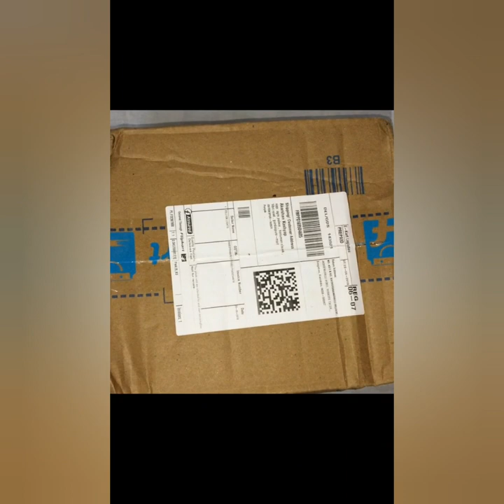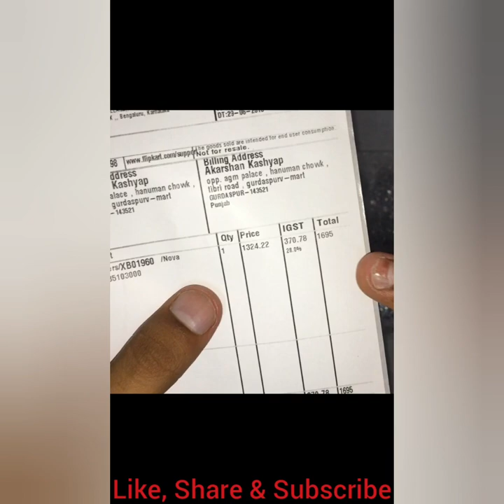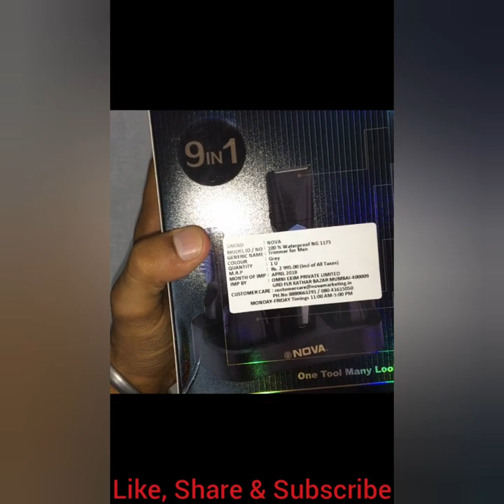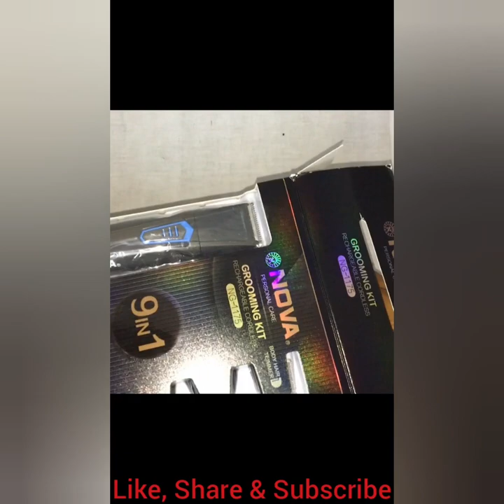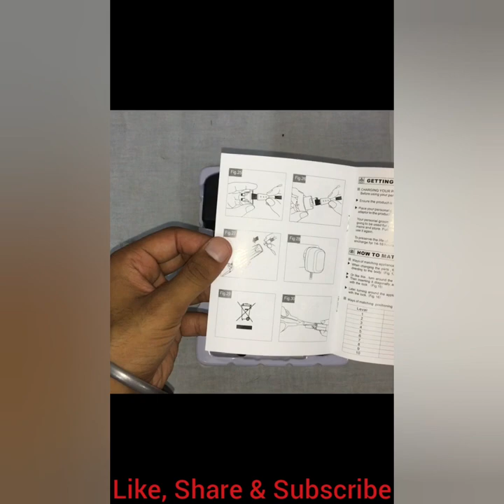NOVA NG 1175 Hair & Beard Trimmer // UNBOXING & REVIEW \\ Hindi \\ 9 in 1 // "Advance Technology"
grooming-kit-men/p/itm4b14e273a95f9
                         waterproof-ng-1175-corded--cordless-trimmer/7030191/buy

Nova 100 % Waterproof NG 1175 Corded & Cordless Trimmer for Men

This 100 percent waterproof multigroomer for men from Nova offers variety details that this body groom kit takes care of and the safety measures that its sharp blades undertake are unparalleled. Gone are the days when men would be satisfied with a simple full size trimmer or shaver with no attachments or settings for an enhanced look. This multiuse kit is specially designed for a contemporary man who carefully hones a messy look or loves the back brush effect when not a single hair is out of place. From sideburns, to neckline to stubble nothing goes unnoticed. If you want to remove unwanted hair or trim and shave any area of the body, Nova water proof multi grooming kit will prove to be an indispensable asset. Charge the battery for only an hour and you can use it continuously for about 45 minutes. You can also use this multigroomer under the shower and can also store the complete assembly in the charging dock which is provided along with the kit.

Product Specifications:

(A)  IN THE BOX -: 10 Settings Beard and stubble Comb, 5 Setting Detail Comb, High Perform Detail Trimmer, Bodygroom Shaver, Body Comb 3 Settings, Nose Trimmer, Precision Foil shaver,Charging stand, hair comb, charging adaptor, oil can and brush.

(B) GENERAL -: 1. Brand : Nova
                            2. Model Number : 100 % Waterproof NG 1175
                            3. Type : Corded & Cordless
                            4. Blade Material : Stainless Steel
                            5. Body Material : Plastic
                            6. Color : Grey
                            7. Trimming Range : 0.25 mm to 4 mm
                            8. Water Resistant : Yes
                            9. Washable Head : Yes
                           10. Features : Adjustable Trimming Range, Rechargeable,
                                 Non-Allergic, Easy to Clean, Detachable Head
                           11. Suitable For : Beard & Moustache, Body Grooming, Head,
                                  Nose, Ear & Eyebrow
                           12. Charging Time : 480 min
                           13. Length Adjustments : 4

                                            2. Power Source : 220
                                            3. Battery Type : Rechargeable
                                            4. Number of Batteries : 2
                                            5. Batteries Included : Yes
                                            6. Battery Run Time : 45